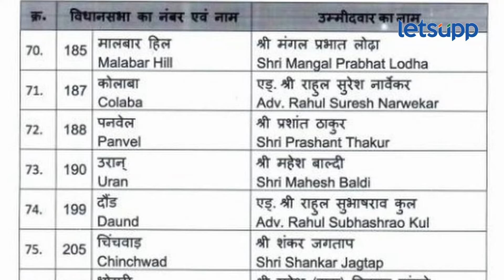अरुण मुंडे लढण्यावर ठाम, मोनिका राजळेंचे टेन्शन वाढले! |Arun Munde Vs Monika Rajale | Letsupp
शेवगाव पाथर्डी विधासभा मतदारसंघात भाजपने तिसऱ्यांदा मोनिका राजळे यांना उमेदवारी दिलीय. त्यामुळे पक्षातील कार्यकर्त्यांची नाराजी पाहायला मिळतेय.